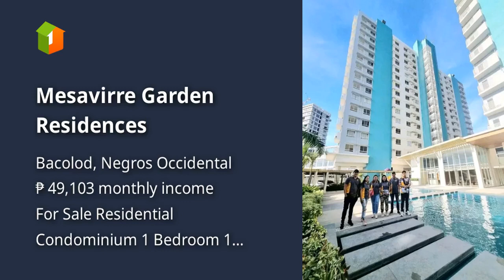Mesavirre Garden Residences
Price: ₱ 3,166,727
Condominium/Apartment Type: Residential Condominium
Number of Bedrooms: 1
Number of Bathrooms: 1
Unit Size in sqm: 22 sqm.